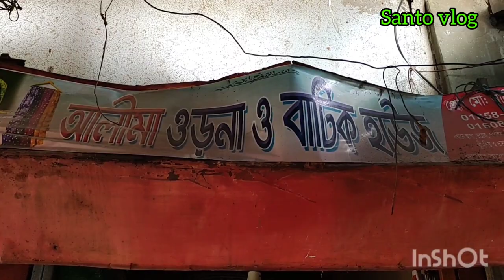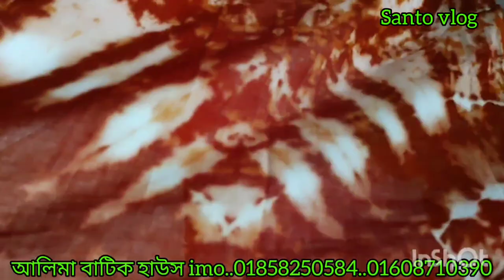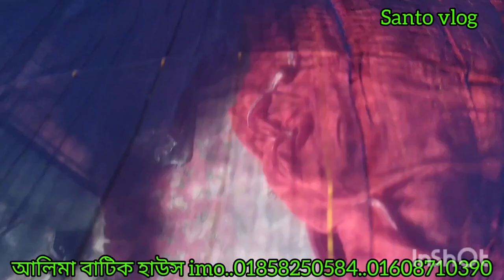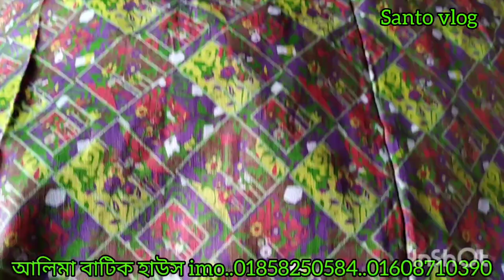বিভিন্ন ধরনের ওড়না ফেরদৌস লোন চন্ডী বাটিক সহ বিভিন্ন ধরনের কালেকশন পাইকারি পেয়ে যাবেন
আসসালামু আলাইকুম আমরা বিভিন্ন ধরনের পাইকারি কাপড়ের দোকানের সন্ধান দিয়ে থাকি যাতে আমাদের দেওয়া সন্তান পেয়ে আপনারা কম দামে ভালো মানের কাপড় কিনতে পারেন আমরা ভিডিওর মাধ্যমে তথ্য দিয়ে থাকি যাতে আমাদের দেওয়া তথ্য পেয়ে আপনারা উপকৃত হন ওয়ান পিস টু পিস থ্রি পিস ওড়না গজ কাপড় সহ বিভিন্ন ধরনের কালেকশনের কেনার আগে যাচাই-বাছাই করে কিনবেন

আমাদের চ্যানেলে বিজ্ঞাপন দিতে চাইলে যোগাযোগ করতে পারেন

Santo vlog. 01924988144